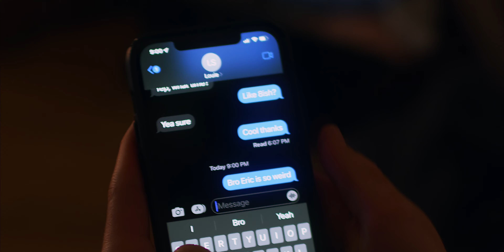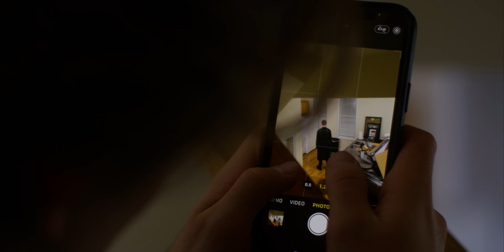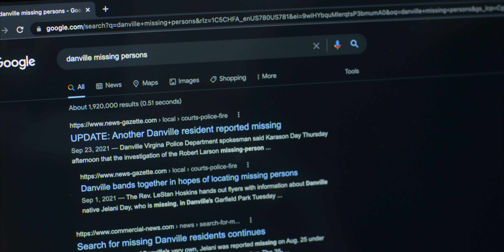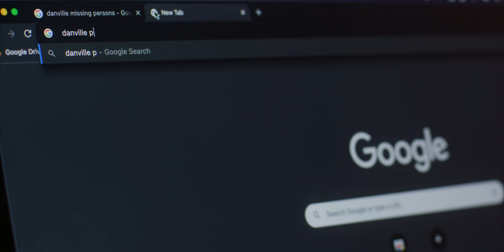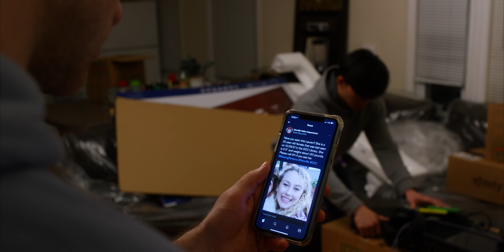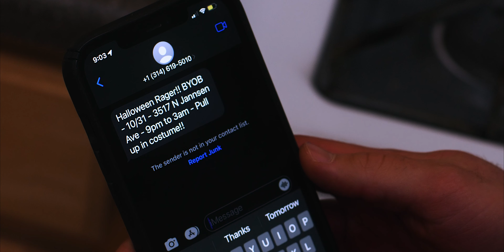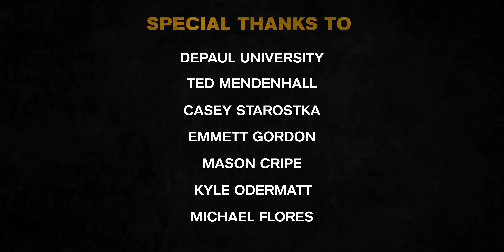AMPHIBIA | Award Winning Thriller Short Film | 4K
A young man moving into his new apartment finds out his roommate isn't who he thought he was...